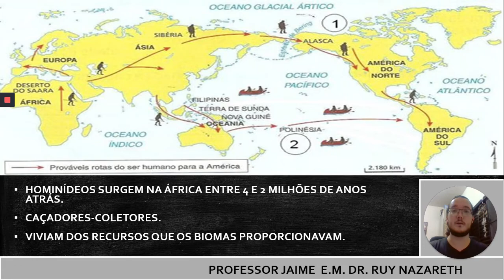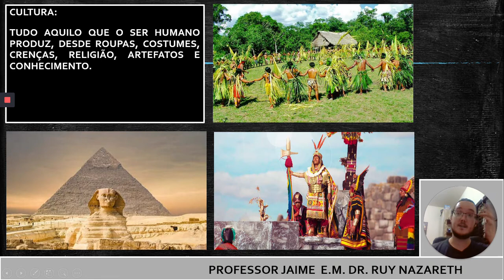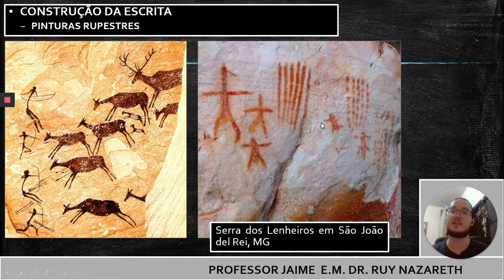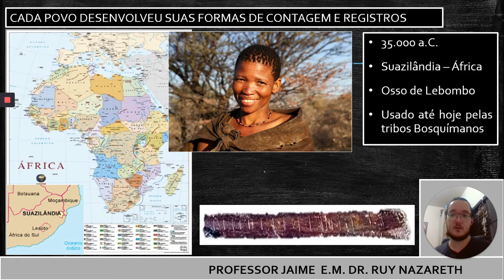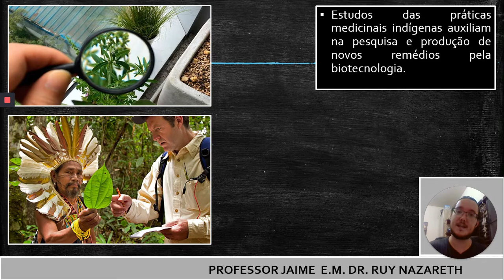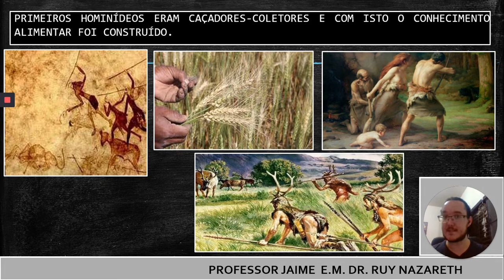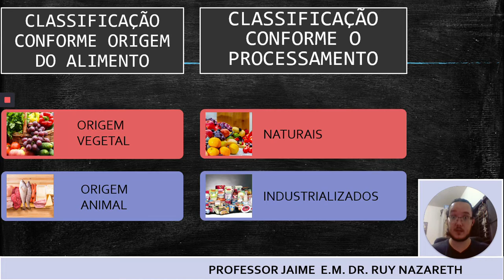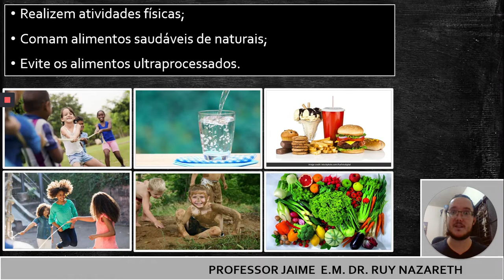Atividades complementares de Ciências, História e Geografia - parte 1- 03/09